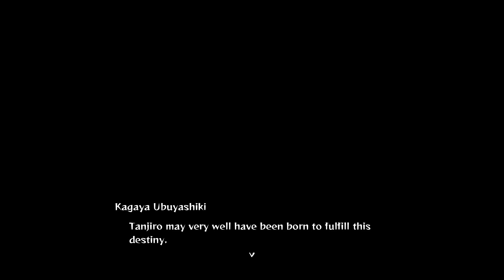Demon Slayer - Chapter 7 - The Butterfly Mansion - [Full Gameplay] 16BitGamingStudio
Chapter 7 - The Butterfly Mansion is the seventh chapter of the story. Another chapter without fights. However, this is the only section that includes mini-games.

Gear Details :-
Hyperx Cloud Core 7.1 🎧
Cosmic Byte ARES 🎮
Lenovo Legion M200 RGB 🖱️